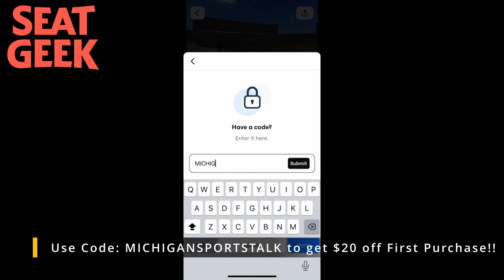Justin Tress Talks Workouts, Tyler Morris Ready to Step up, + HUGE Recruiting News on Top Targets!!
In this video I go over huge recruiting news and the latest on top 2025 and 2026 recruiting targets for Michigan. Plus, Justin Tress talks about his new role as the strength coach and how the workouts are going, and Tyler Morris talks about how he is ready to step up and be a leader for next season!! If you guys have any questions or thoughts, make sure to leave them in the comment section below. Go Blue!!

The latest news and updates on Michigan football and recruiting.